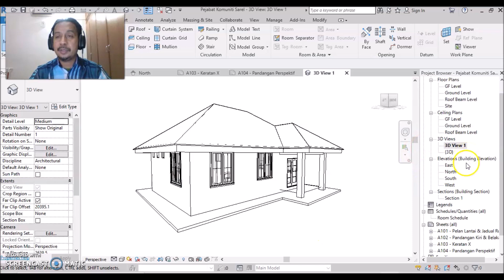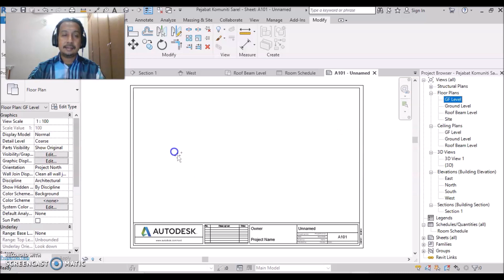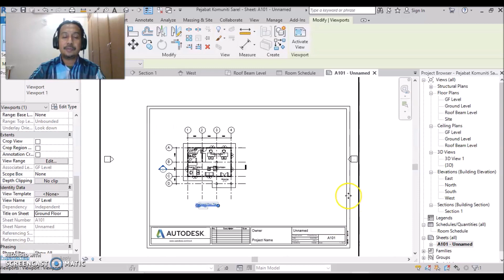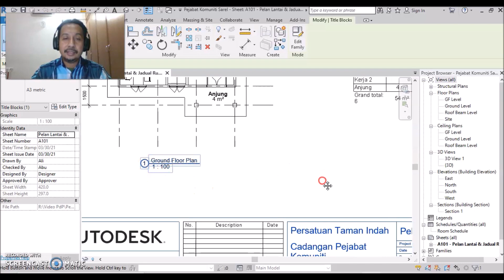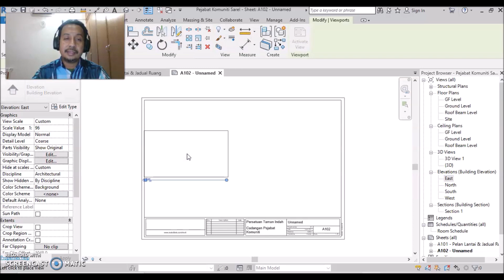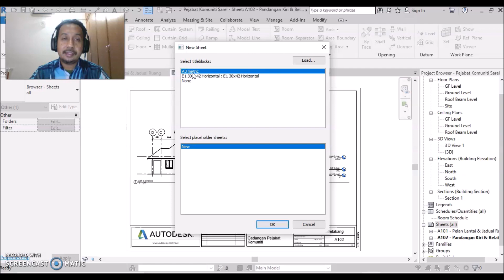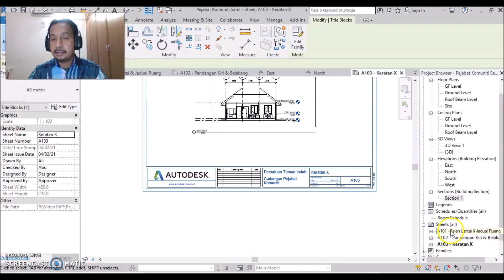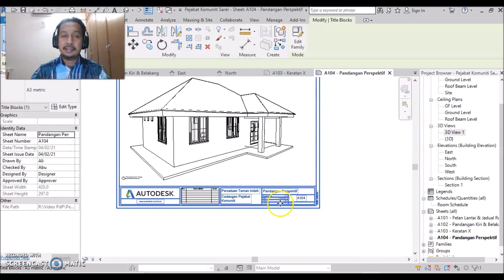Revit Architecture - Helaian Format Cetakan - Tutorial 8 - Sheet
Jom belajar perisian Autodesk Revit langkah demi langkah. Tutorial mudah difahami, sangat sesuai untuk mereka yang baharu menggunakan perisian ini. Tutorial kali ini menerangkan kaedah penyediaan helaian kertas (sheet) bagi tujuan cetakan (plot).

Senarai Tutorial di Channel Arts of Lee
Tutorial 1 - Projek Mudah
Tutorial 2 - Dinding Bata & Kaca
Tutorial 3 - Lantai & Tiang
Tutorial 4 - Pintu & Tingkap
Tutorial 5 - Bumbung
Tutorial 6 - Perabot
Tutorial 7 - Namakan Ruang & Keluasan
Tutorial 8 - Cetakan Format A3
Tutorial 9 - Animasi
Tutorial 10 - Site Model
Tutorial 11 - Render & Materials
Tutorial 12 - Tangga
Tutorial 13 - Bangunan Bertingkat
Tutorial 14 - Spesifikasi
Tutorial 15 - Warna & Bayang
Tutorial 16 - Perspektif Dalaman & Lampu
Tutorial 17 - Persembahan Grafik
Tutorial 18 - Submission Drawing
Tutorial 19 - Template Sendiri
Tutorial 20 - Model Struktur Bangunan Kaedah BIM
Tutorial 21 - Model Struktur Bumbung Kaedah BIM
Tutorial 22 - Family (Reka tingkap sendiri)
Tutorial 23 - Massing (Bangunan berputar)
Tutorial 24 - Tittleblock